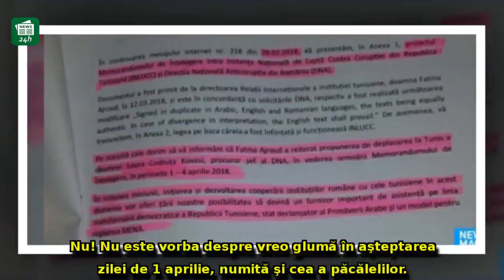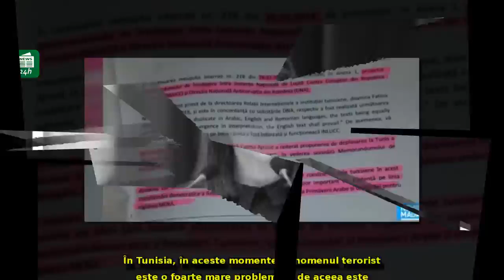Laura Codruţa Kovesi PLEACĂ din România: Destinaţie-surpriză pentru şefa DNA / DOCUMENT